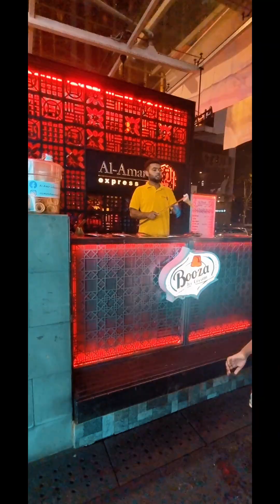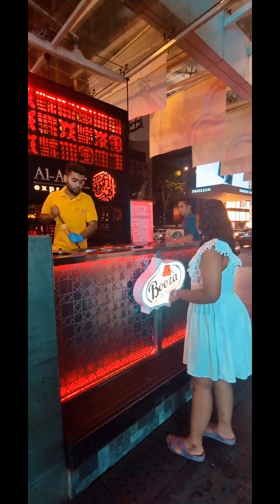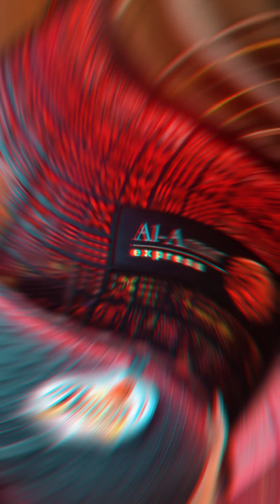batu caves|twin tower|booza ice cream| school holidays| day 1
kl, batu caves, pelita, booza ice cream, twin tower